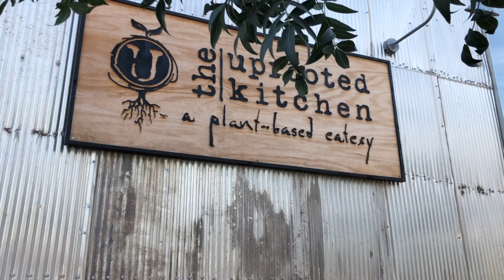Featured Food: Uprooted Kitchen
A plant-based eatery located in Argitopia in the Barnone building. Chose a breakfast item, a baked good, or one of their delectable entrees and you will be thrilled with your choice.

A satisfying crunch with a colorful twist equals an Uprooted Kitchen dish. :D

Jeremy’s favorites: Chickpea cauliflower scramble and the Tempeh breakfast burger.
*Remember: you don’t have to be plant-based to enjoy this food.

Thanks @Uprootedkitchen for your passion and care for fresh tasting and locally grown food!